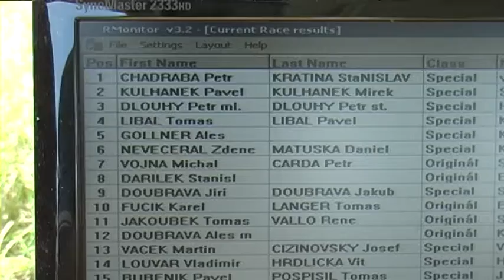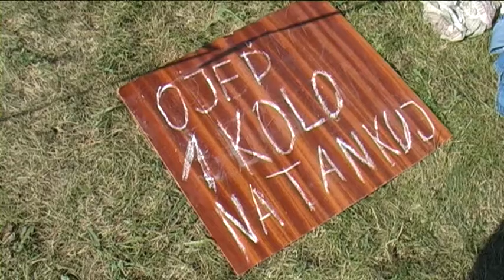Sendražický trojúhelník 2011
Záznam z tříhodinového závodu motocyklů do 50ccm československé výroby do roku 1985. Kamera Petr Hejcman. Více info.